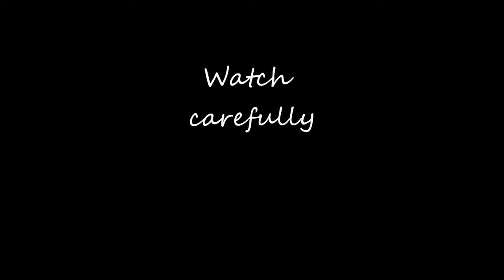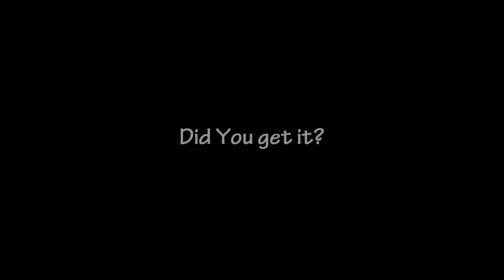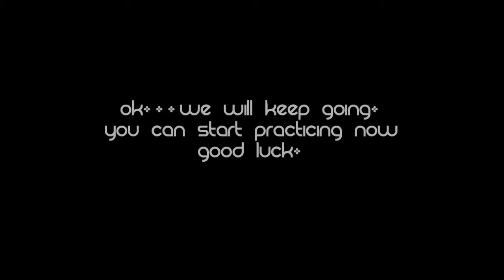Nepali momo (dumplings) chicken and vegetable - Part 1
Learn how to wrap momo in different styles. If you are after full recipe, then visit my award-winning article on momo (Family recipe: How to Wrap and Cook Nepalese style Momos/Dumplings)